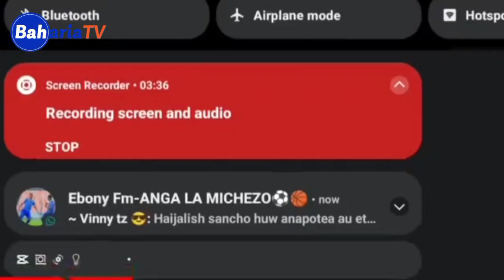"SAMIA MFUTE KAZI WAZIRI BASHE KWA UFISADI" TUNDU LISSU AJILIPUA BALAAA //SAKATA LA BASHE LAPIGA HOD